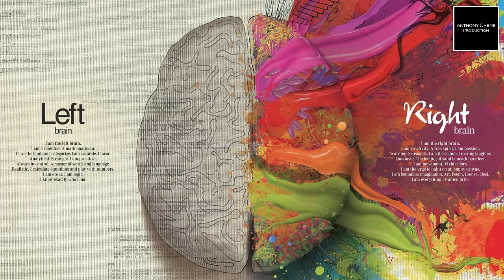The near-death experience of Peter Anthony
Peter Anthony explains how he had a near-death experience, and why it has changed his vision of life and death.